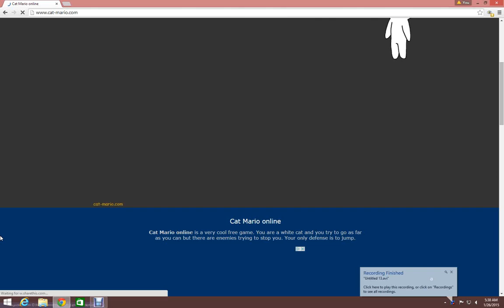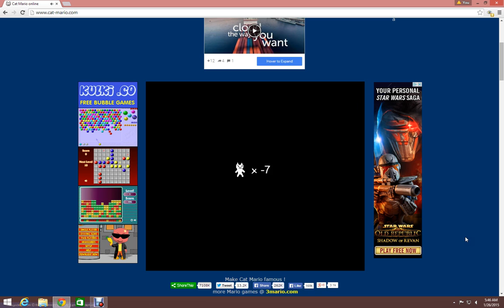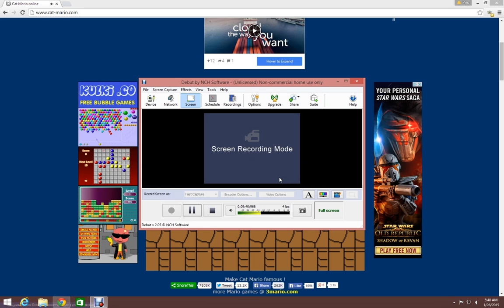Cat Mario Fail Collection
The Dollars youtube channel

Playingwithmahwii's channel

Markiplier's channel